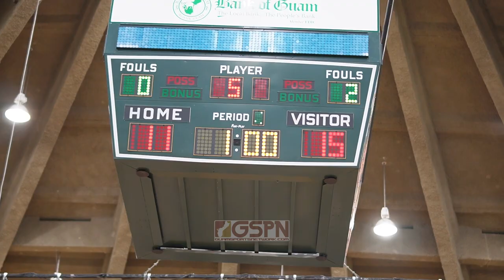FD VS HARVEST IIAAG BOYS VOLLEYBALL CHAMPIONSHIP